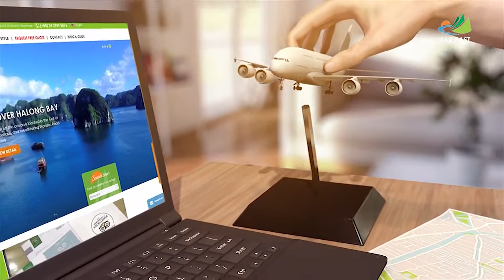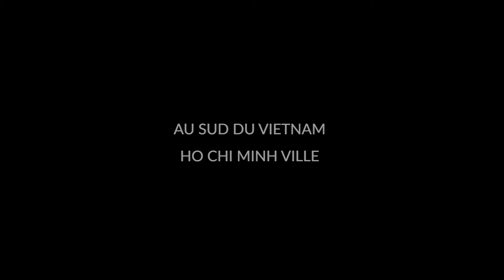PARTIE 2: QUELS SONT LES 10 MEILLEURS SITES AU VIETNAM À VISITER | FAREAST TOUR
Head Office               : No.9A, 108 Lane, Lo Duc Street, Hai Ba Trung District, Hanoi, Vietnam.

Siège principal         : Maison 9A, N°108 rue Lo Duc, dist. Hai Ba Trung, Hanoï, Vietnam

Le Vietnam est un spécial pays en Asie du sud-est. D’abord, sa géographie à la forme assez longue et adjacente à la mer procure une énorme richesse de beaux endroits avec une variété de paysages étirés du nord au sud. Ensuite, son histoire quatre milles ans apporte à ses 54 peuples des cultures aussi diverses que attrayantes. Si vous pouvez consacrer un mois entier pour visiter cette terre sublime, vous pouvez parcourir les sites les plus remarquables ainsi que les endroits reculés et beaucoup moins touristiques. Donc, si vous avez l’intention de partir au Vietnam mais vous ne savez pas encore où aller, voici le Top 10 meilleurs sites à visiter au Vietnam.

Video: Le Duc, Sony Camera Channel, Dan Xe Dich, Phan Vu, Tai Tran travelling, DJSharks71, Thang Soi, Nguoi Nhai Lung Gu